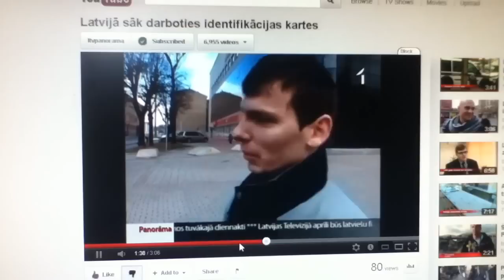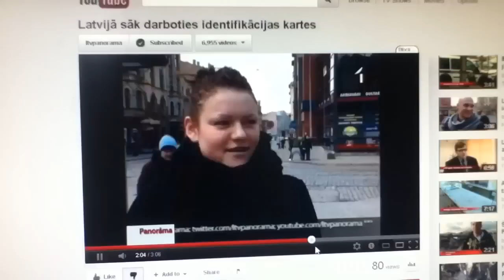ID kartes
Globalizācija nāk klusām un maziem soļiem... tici tu tam vai nē.. ID kartess ir jauks solis šajā virzienā